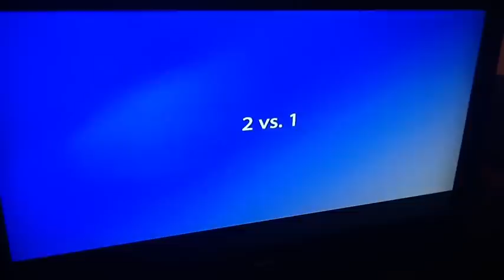2 v 1, A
2 vs 1 part 1